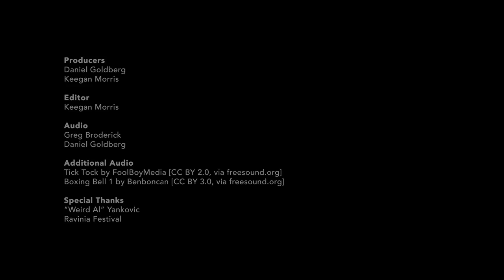Classical Music Speed Round with "Weird Al" Yankovic!!!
When “Weird Al” Yankovic visited Ravinia Festival as part of his 'Strings Attached' tour, WFMT challenged the world-famous satirist to a classical music speed round!